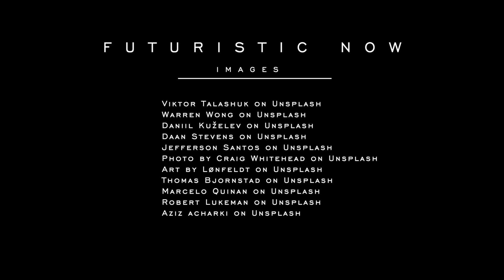Artificial Imagination - Gray Scott - Futuristic Now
Artificial Imagination

Gray Scott is one of the world’s leading experts in the field of emerging technology and a Visionary Futurist Board member of The World Future Society.

Gray frequently appears on TV and is often interviewed by the Discovery Channel, History Channel, Forbes, CBS News, Vanity Fair, VICE MOTHERBOARD, Fast Company, FOX News, The Washington Post, Psychology Today and SingularityHub.

TRANSCRIPT:
ARTIFICIAL IMAGINATION
Artificial imagination which is basically the artificial simulation of human imagination, using artificial neural networks, EEG headsets or brain-computer interfaces to directly interface with human imagination.
Imagine a future where your imagination is directly tied to an artificially intelligent neural network where you can produce in the external Digital World exactly what you're seeing in your mind. That's the future of filmmaking, that's the future of art.

Netflix new show Love Death & Robots is a great example of where the future of entertainment is going.  We're going to see entertainment procedurally-generated where computers and AI create the three-dimensional virtual reality space that enables us to create in real-time, using just our thoughts in the future.
So imagine in the future being able to walk into a space with a brain-computer interface or neural lace implanted into your brain and just by the power of your thoughts you're going to be able to create any environment that you desire just by thinking about it.

The future is the age of the imagination where you as the artist or you as the creator can create without any sort of interface, the interface fades into the background so you won't even see the interface anymore it's not like pushing buttons or dials anymore or even coding. All of the AI does that for you all you're doing is imagining and the virtual landscape for the digital landscape appears in front of you and you can adjust that just by thinking about it.
Nvidia has created a program called  GauGAN  based on generative adversarial networks and it is giving us the ability to create landscapes, pictures, drawings, paintings just by sketching the idea. Using neural networks it fills in the landscapes, pictures of trees, pictures of oceans waterfalls anything that you can imagine the AI is doing that in the background for you.
What we are seeing in the future is the disappearance of the UI. So the user interface is fading into the background and it's just human imagination now directly speaking with AI.

So what I find interesting about Love Death & Robots the episodes that are hyper-realistic. The episodes that look exactly like humans. There will be very little difference between filming an actual actor a real human actors versus these animations. So what does that mean for the future of identity? What does it mean for actors? What does it mean for Hollywood? What does it mean for us as creators are artists or animators?

If you can put on an EEG headset or brain-computer interface neural lace system and if you can just think about the character or the landscaping it can appear in front of you using neural network information from an AI then the UI, the user interface is no longer needed.

I think that's the future of entertainment. It's the future of creation. It is the future of the digital Cosmos that we talked about before it's this idea we are removing the tools so it's seamless communication, it's perceptual computing,  it's imagination computing is what I'm calling it.

This idea that you are communicating straight from your imagination into the creative process using AI  and the user interface Ai and the user interface just disappears.
There's really a question of what is the future of animation? Are we still going to need animators in the future or will AI become so intelligent that we can just think about what we want and those things will appear?